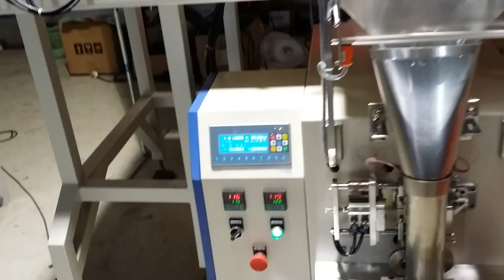Screw Packaging Machine Hardware Packaging Machine Counting Packaging Machine